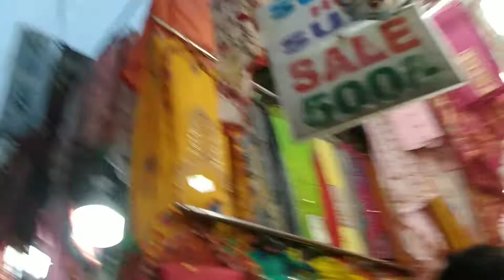Rakshabandhan shopping🛍️💸 vlog || Aryasamaj Market || Kashjeettuber